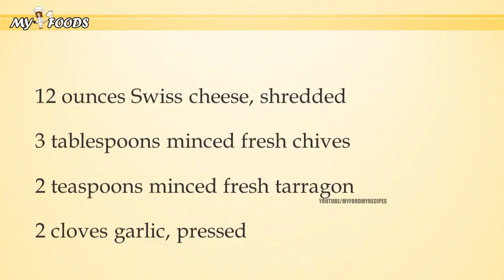Herb and Goat Cheese Toast